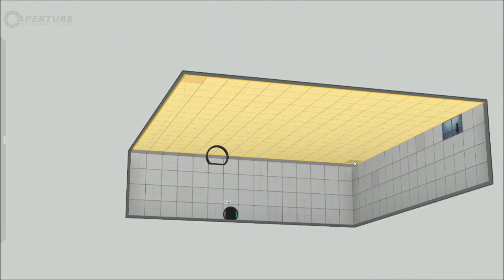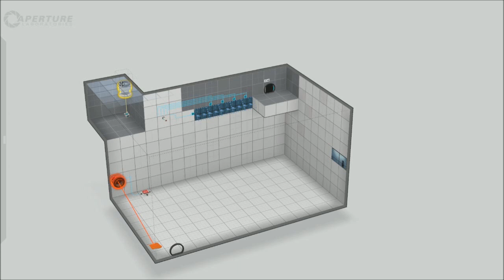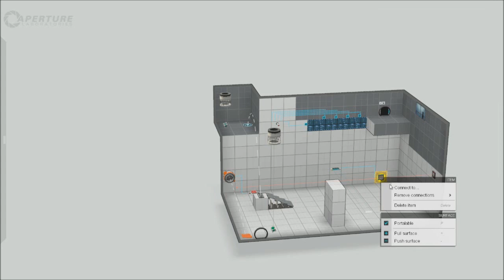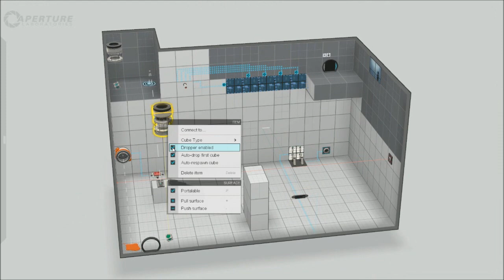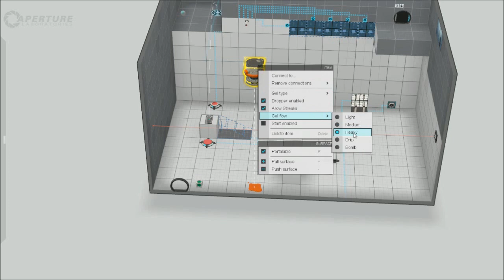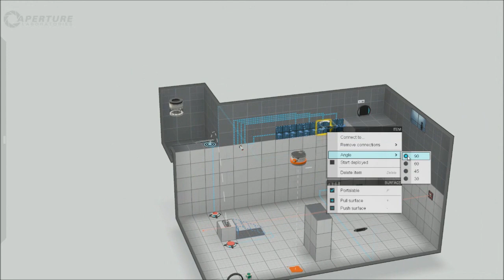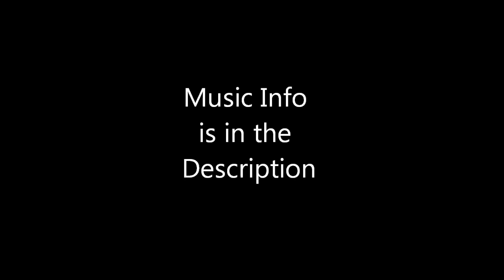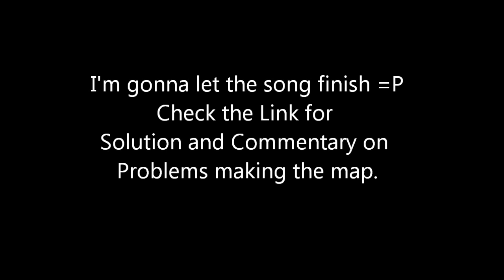Portal 2 Map Creation 01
Me messing around and making my first serious map. Its not that great but not bad either =P

Song Info: If you don't like the music you can always mute the video and play your own =)

Song 1: Good booM - Bass On Fire (Original Mix)
Good booM

Song 2: Barbarix - The Boxer
Barbarix